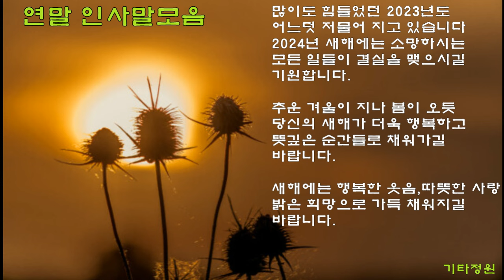새해 인사말모음/좋은글 healing music